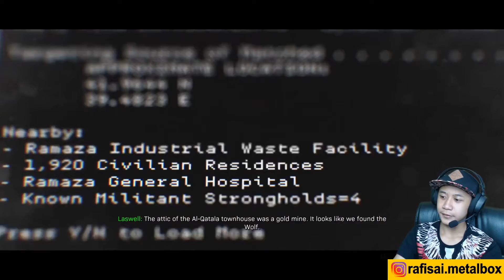PESTA BERBURU - Call of Duty: Modern Warfare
Silahkan guys boleh request mau di mainin game apa? Biar bisa kita pecahkan bareng teka teki nya tulis
terbaru dari metalbox.

Tonton juga live streaming METALBOX di facebook yuk guys, rutin ngadain give away siapa tau kalian pemenangnya. Go.. Go.. Go